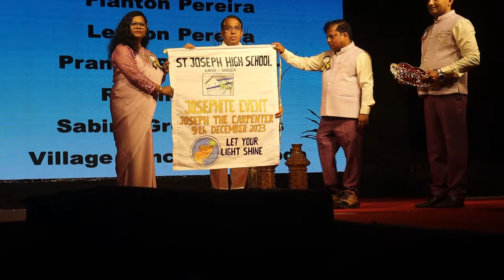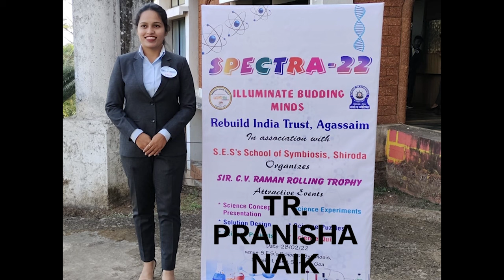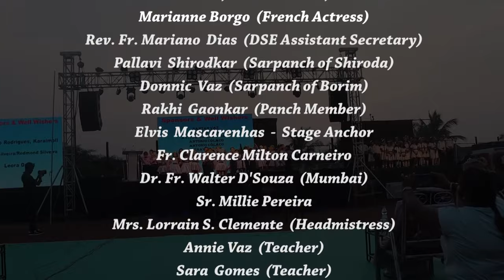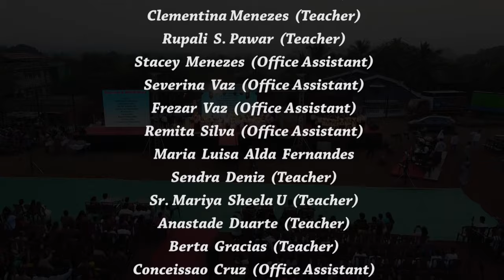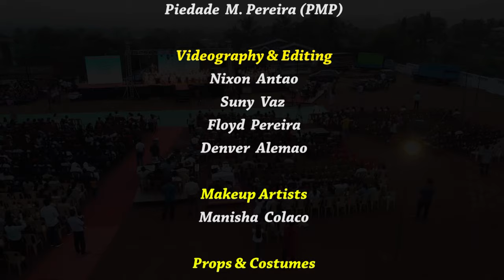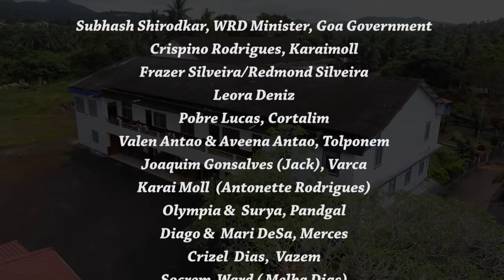JOSEPHITE EVENT - ST. JOSEPH HIGH SCHOOL, SHIRODA - Presents 'JOSEPH THE CARPENTER'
JOSEPHITE  EVENT -  ST. JOSEPH HIGH SCHOOL, SHIRODA -  'JOSEPH THE CARPENTER'

Scripted & Directed
Dr. Fr. Leslie Bosco Rego

Lyric writers & Composers (Internet)

"Mary And Joseph’s Song" - Lyrics and Music by Marcia Boland
"A Hallelujah Christmas" - Originally by Leonard Cohen, lyrics by Cloverton
"Joseph's Song" - by Michael Card
"Joseph - I Was Not His Father" - Lyrics by Leonard Fish Music by Michael McLean's
'A New Beginning' from 'Joseph the Dreamer' by Continental Singers - 1983

Music Composers
Alfie Silveira
Valen Antao
Esby Vaz
Jose Pereira

Music Arrangement
Fr. Clarence Milton Carneiro

Musicians
Rhythm Guitar           Fr. Clarence Milton Carneiro
Bass Guitar               Stecy Cruz
Keyboard                  Johan Vaz
Trumpet                   Sheldon Vaz
Violin                       Wilson Gomes
Drums                    Rufus Dorado

Stage Light & Sound
Gourish Amonkar (Amonkar Decorators)

                    Cast
Joseph        Valen Seanan Antao
        Esby Vaz
Mary       Cifa Cruz
       Annie Lobo
Jesus       Shubhang Dubey
Jacob       Alley Quadros
Jacob's Wife  Anssa Duarte
Cleophas   Quegan Pereira
          Joel Cruz
King Herod   Vipul Goankar
Soldiers     Shravan Gaonkar
          Shodan Naik
         Rahil Gaonkar
         Adarsh Pandey
Joaquim   Merwin Colaco
Anna   Greshma Gomes
Narrators   Lorraine Clemente
   Annie Vaz
   Pramila Khedekar
   Freya Pereira
   Vidhya Satarkar
Virgins   Vrushali Naik
   Flancia Fernandes
   Trisha Naik
   Jenila Cruz
   Fenida Dias
   Jovina Antao
Angel   Lastri Pereira
   Purvashri  Naik
Anchors  Valen Seanan Antao
   Ancila Vaz
   Sabina Gomes
Shepherds  Dewayne Vaz
   Atish Gaonkar
   Sanchelo Fernandes
Kings  Lysander Dias
   Divyanshu Prajapati
   Delious Fernandes
Scribes   Derran Fernandes
   Amuksh Naik
Pharisees  Briyon Rodrigues
   Jolwyn Cruz

Assistant to Light & Sound
Suny Vaz
Sadanand Sharma
Ronak Naik
Soloman Kumar

Videography & Editing
Nixon Antao
Suny Vaz
Floyd Pereira
Denver Alemao

Props & Costumes
Sara Gomes
Caetana Pereira
Alency Vaz
Kirti Calangutkar
Kalyani Karkade
Annie Vaz
Pramila Khedekar
Freya Pereira
Vidhya Satarkar
Costumes
Vipul Gaonkar

Transport & Logistics
Agnel Pereira
Sony Fernandes

Special Thanks
Shri Subhash Shirodkar, WRD Minister, Goa Government
Marianne Borgo (French Actress)
Rev. Fr. Mariano Dias (DSE Assistant Secretary)
Pallavi Shirodkar (Sarpanch of Shiroda)
Domnic Vaz (Sarpanch of Borim)
Rakhi Gaonkar (Panch Member)
Elvis Mascarenhas - Stage Anchor
Dr. Fr. Walter D'Souza (Mumbai)
Sr. Millie Pereira
Mrs. Lorrain S. Clemente (Headmistress)
Annie Vaz (Teacher)
Sara Gomes (Teacher)
Caetana Pereira (Teacher)
Alencia Vaz (Office Assistant)
Kirti Calangutkar (Teacher)
Kalyani Karkade (Teacher)
Agnel M. Pereira (Teacher)
Sony Fernandes (Teacher)
CCR TV - Management & Staff
PTA - St. Joseph High School, Shiroda
Pramila Khedekar (Teacher)
Esby V. Vaz (Teacher)
Annie Lobo (Teacher)
Sabina G. Gomes (Teacher)
Clementina Menezes (Teacher)
Rupali S. Pawar (Teacher)
Sr. Mariya Sheela U (Teacher)
Anastade Duarte (Teacher)
Berta Gracias (Teacher)
Conceissao Cruz (Office Assistant)
Vipul Gaonkar (Teacher)
Vidhya V. Satarkar (Teacher)
Videography & Editing
CCR TV